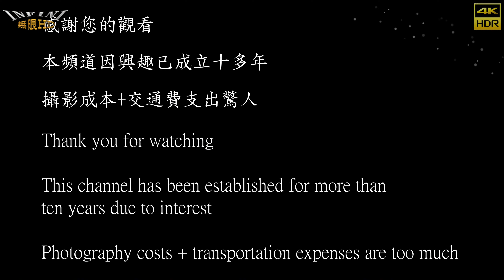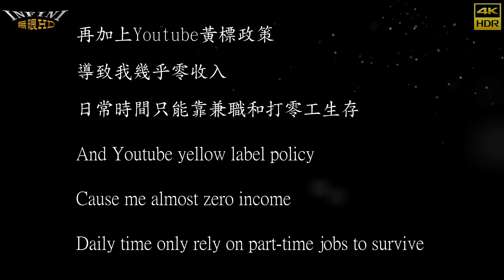【無限HD】Hot Q Girls 6(4K 60p)@本淵寮朝興宮【2022 全球百大舞團 The 100 Dancers】